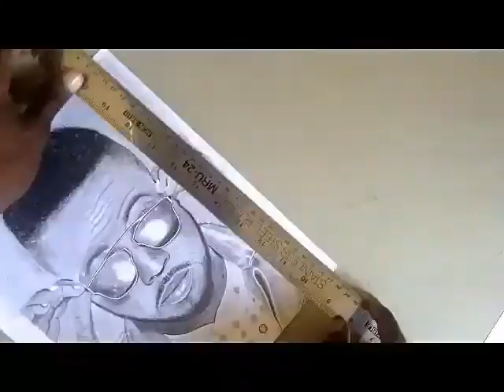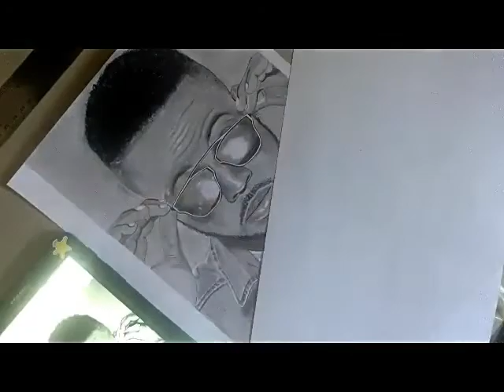Speed drawing Roody Roodboy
Bens le Bon dessine le portrait de Roody Roodboy avec un crayon